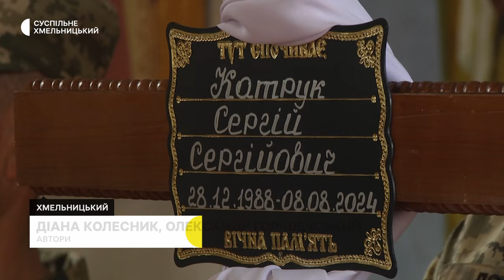У Хмельницькому попрощалися із двома загиблими захисниками — Сергієм Катруком та Олексієм Чернобаєм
Сьогодні, 12 серпня, в Хмельницькому попрощались із двома захисниками — 35-річним Сергієм Катруком та 37-річним Олексієм Чернобаєм. Обидва загинули в Донецькій області, розповіли Суспільне Хмельницький родичі та побратими загиблих бійців.